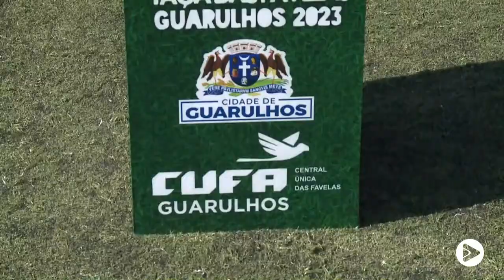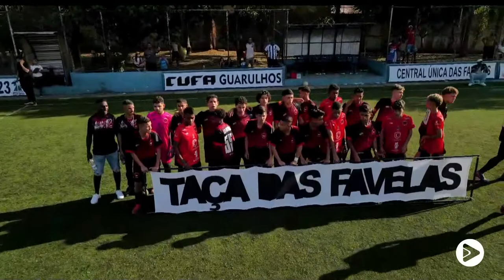Dia 3 I Taça das Favelas 2023 | CUFA - Guarulhos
Primeira Fase:

Favela São Rafael x Favelo Cabuçu

Favela Recreio x Favela Vale Dos Machados

Favela Bela Vista x Favela Ponte Alta

Favela da 13 x Favela Malvinas

Favela Munira x Favela do Piolho